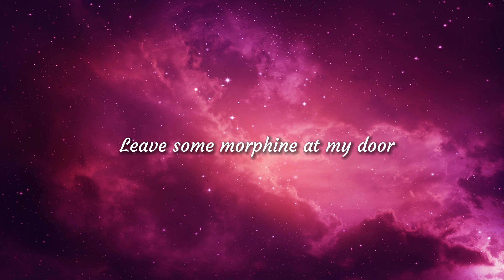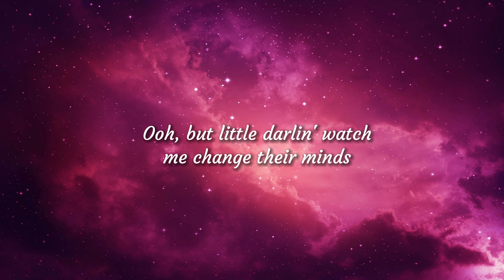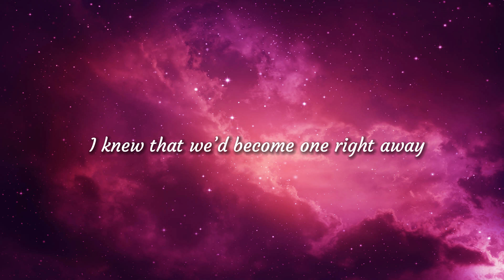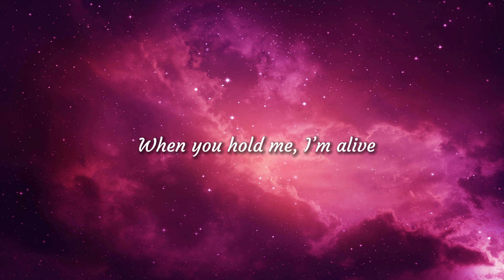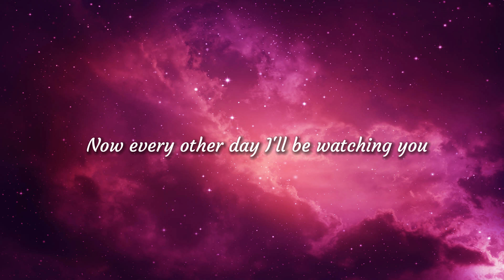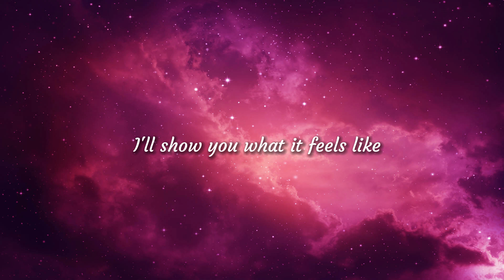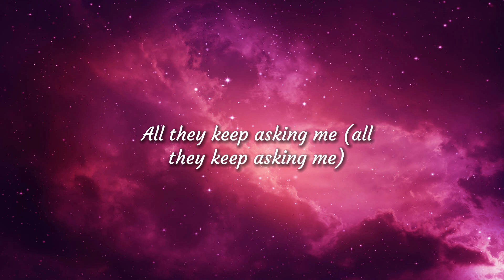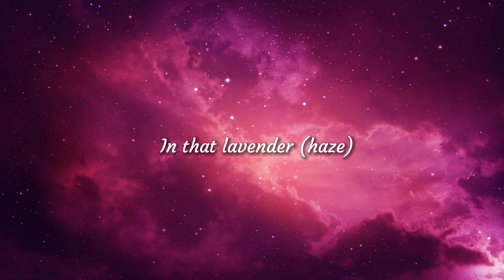Bruno Mars - It Will Rain (Mix Lyrics) - Bruno Mars, Rihanna, Calvin Harris, Taylor Swift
List Lyrics Song:
01. Bruno Mars - It Will Rain (Lyrics)
02. Rihanna - Diamonds (Lyrics)
03. Calvin Harris - Outside ft. Ellie Goulding [Lyrics]
04. Taylor Swift - Lavender Haze (Lyrics)